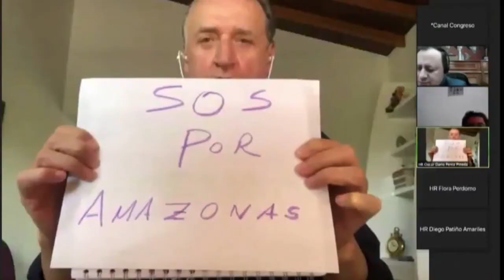NCR: Emisión 30 de Abril de 2020. SOS por la región de la Amazoníapor aumento de casos Covid_19.